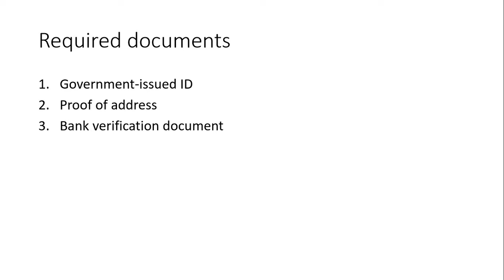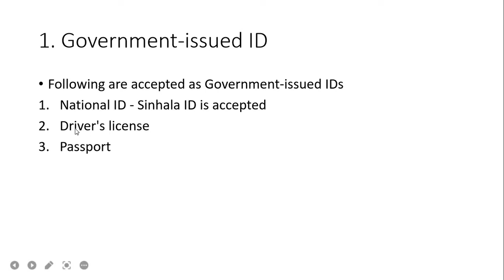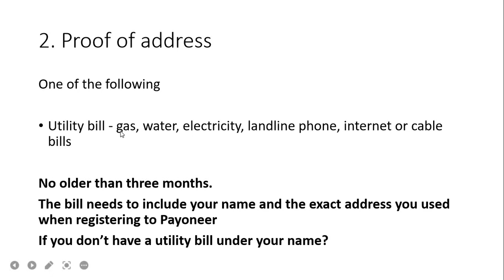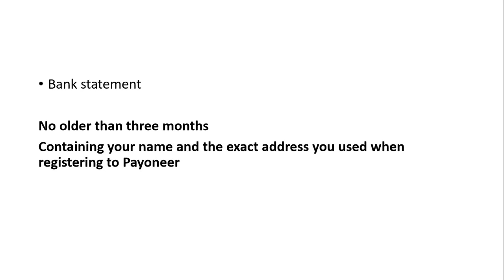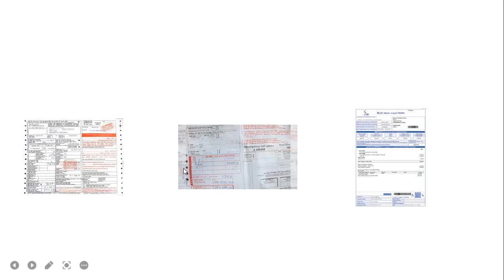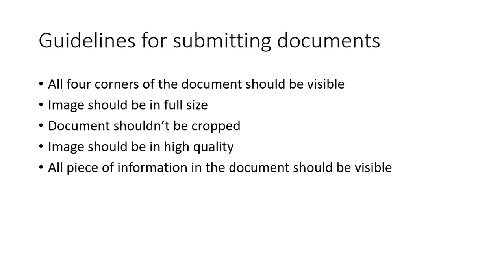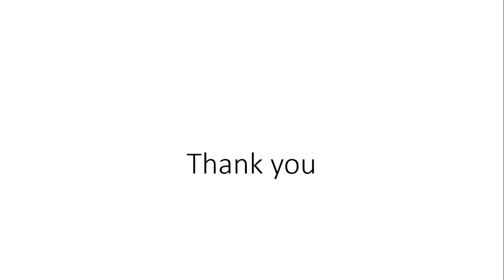Documents need to register as an Individual seller on Payoneer